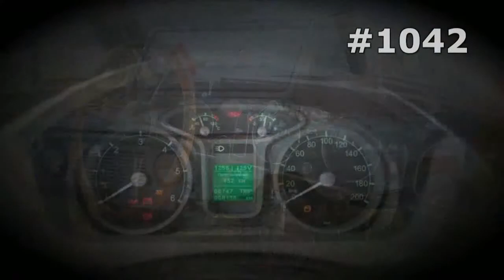#1042. Police Cars [RUSSIAN SUPER AUTO]